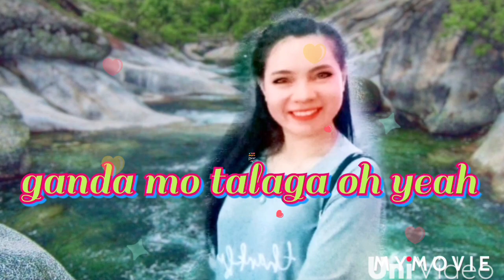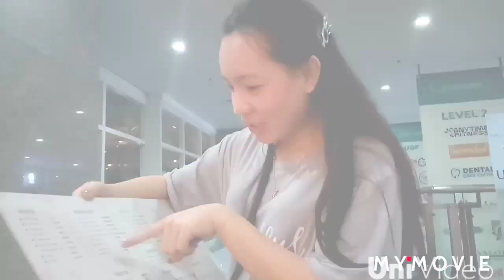Napakagandang waitress isa palang vlogger youtuber at monitize pa..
Isang magandang waitress na artistahin ang dating,vlogger youtuber pala at monitize pa.